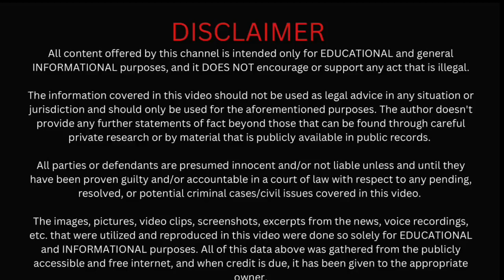How to become a Pilot in Srilanka? - Tamil | இலங்கையில் விமானியாகுவது எப்படி? | MA. Rauf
Pilot tamil
Srilankan pilot
Airlines pilot
Pilot in Srilanka
Srilankan airlines
Srilankan airlines pilot
How to be a pilot in tamil